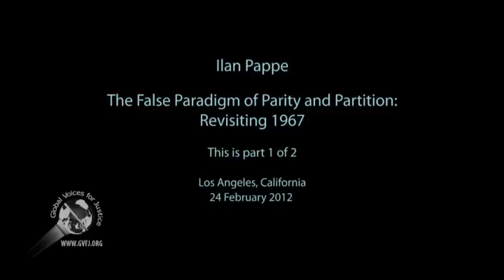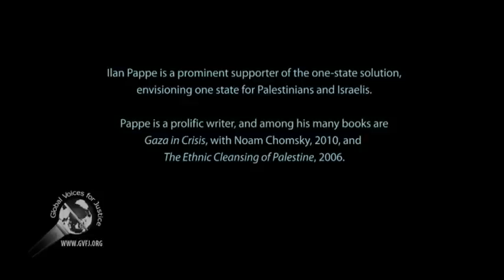Ilan Pappe: The False Paradigm of Parity and Partition: Revisiting 1967 Part 1 of 2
Professor Ilan Pappe gave a talk on the topic of "The False Paradigm of Parity and Partition: Revisiting 1967" in Los Angeles, on 24 February 2012. This is part 1 of 2.